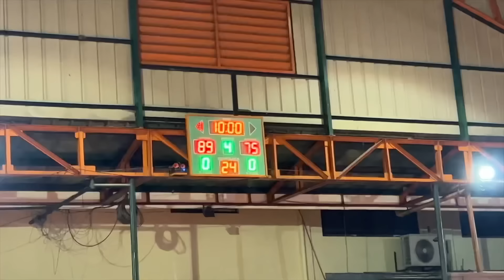Sumabak ang kapatid ko sa Celebrity ball! (Salas Bros, Zeus, Bugoy, Nag pa Ulan ng Tres!)